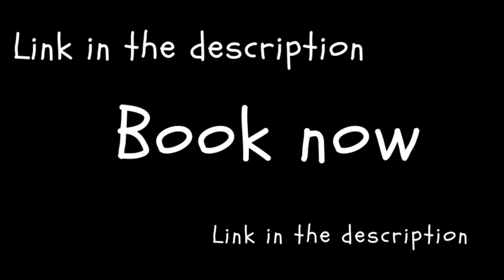Boso boso resort antipolo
33 Marikina - Infanta Road, Antipolo City, Luzon 1870

Boso Boso Highlands Resort and Hotel

Welcome to Boso-Boso Highlands Resort and Convention Center, your Antipolo City “home away from home.” Boso-Boso Highlands Resort and Convention Center aims to make your visit as relaxing and enjoyable as possible, which is why so many guests continue to come back year after year.

You’ll enjoy relaxing rooms that offer air conditioning, bringing comfort and convenience to your visit.

Plus, Boso-Boso Highlands Resort and Convention Center offers a pool and an on-site restaurant, providing a pleasant respite from your busy day. For guests with a vehicle, free parking is available.

Travelers looking for Asian restaurants can head to Yakimix restaurant, Park, Rest and Dine, or Pansit Malabon by Country Noodles.

Should time allow, Hinulugang Taktak is a popular waterfall that is relatively easy to get to.

Boso-Boso Highlands Resort and Convention Center puts the best of Antipolo City at your fingertips, making your stay both relaxing and enjoyable.